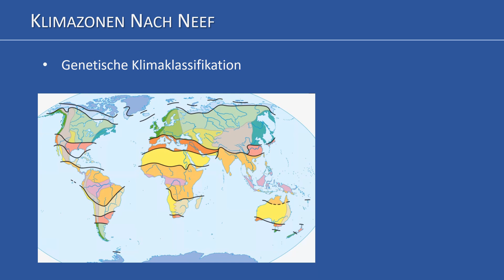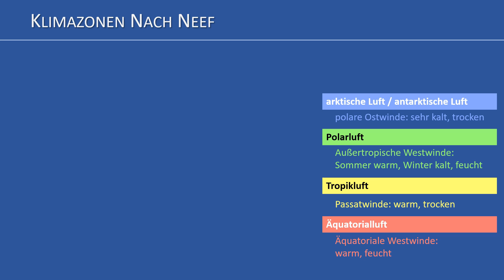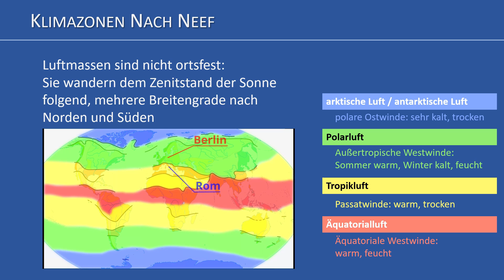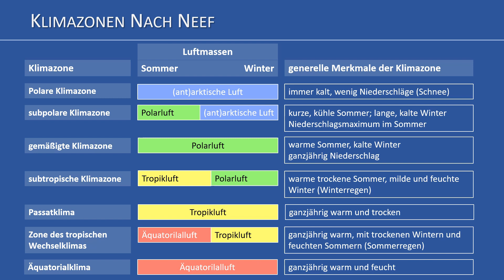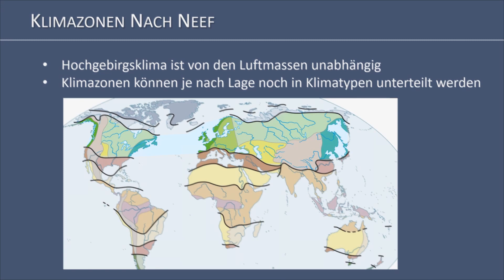Klimazonen und Klimaklassifikation einfach erklärt: genetische Klassifikation nach Neef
Wie entsteht eine Klimaklassifikation? Welche Merkmale haben die Klimazonen? Das Video zeigt dir auf welchen Grundlagen die genetische Klimaklassifikation nach Neef beruht und welche Aussagen du zu den klimatischen Merkmalen jeder einzelnen Klimazone treffen kannst.

⚠ Hinweis: Ein einigen Lehrbüchern wird statt des Begriffs 'Polarluft' der Begriff 'gemäßigte Luft' verwendet. Damit ist die selbe Luftmasse gemeint; sie wird dort einfach nur anders bezeichnet. Fachlich korrekt ist der Begriff 'Polarluft'. Dieser wird auch in der Fachliteratur ausnahmslos verwendet. Der Begriff 'gemäßigte Luft' existiert als Fachbegriff dagegen nicht. Neuerdings gibt es den Begriff 'Luft der gemäßigten Breiten', dieser bezeichnet jedoch das Mischungsergebnis aus Polar- und Tropikluft und stellt somit keine eigenständige Luftmasse dar.

📹 Equipment für Video-Schnitt – Kameras: 📹
DJI Pocket 2 Creator Combo*
Xiaomi Poco X3*
Panasonic HC Camcorder*
Insta 360 X2*

📷 🖱 Equipment für Video-Schnitt – sonstiges:
Mikrofon: Zoom H2N Handy Recorder*
Contour ShuttlePro V.2*
Logitech MX Master 3s*